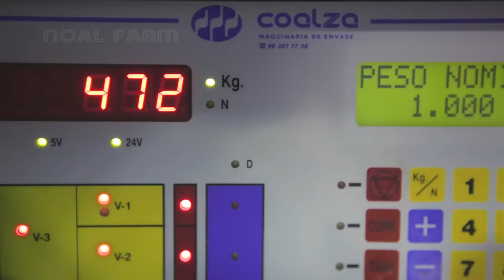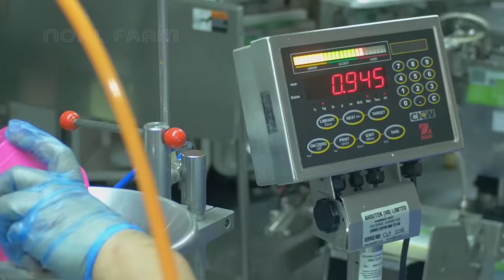Awesome Agriculture Technology - Garlic, Red beet, Bitter Melon Cultivation Farming and Harvest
Modern Agriculture Harvesting machine 2021 working in farm

Credit :
Bejo Zaden